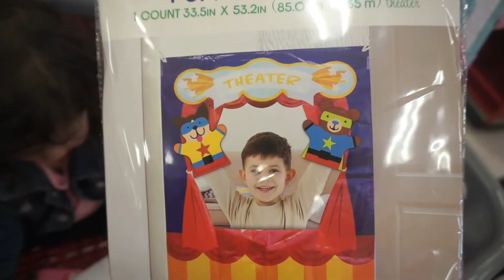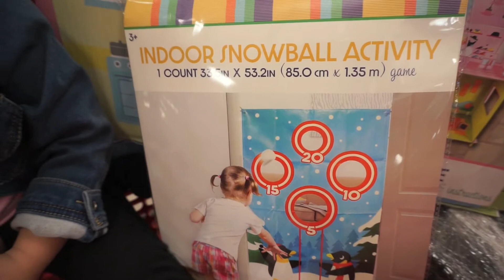DE COMPRAS EN TARGET + ME PASA DE TODOOO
Espero que disfruten de este vlog hermosuras ya estaran mirando mas !gracias por siempre apoyarme las quiero mucho